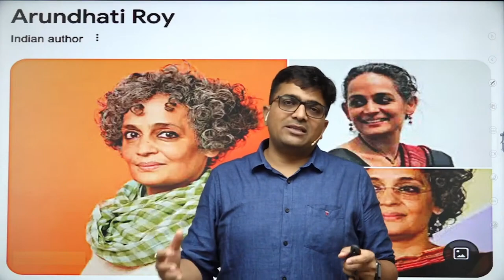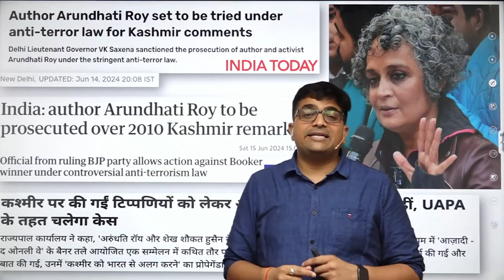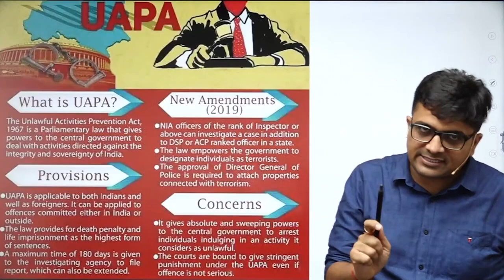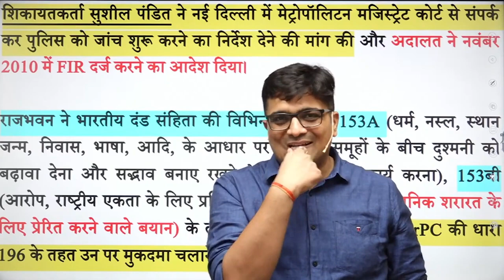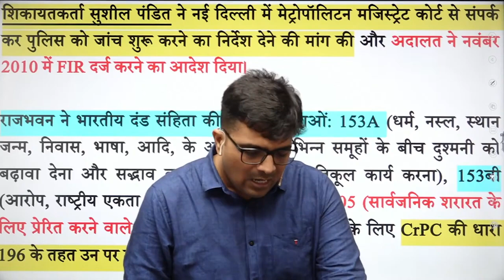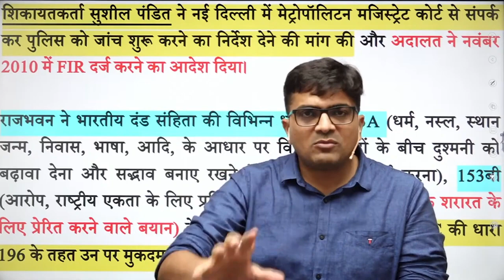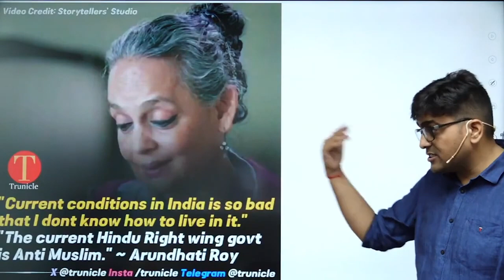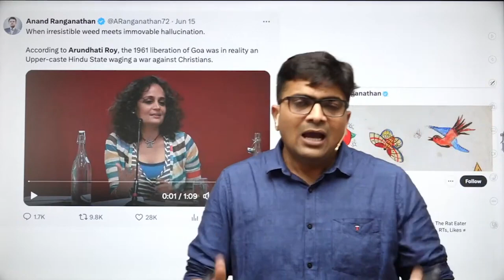अरुंधति रॉय यूएपीए अरुंधति रॉय के खिलाफ यूएपीए क्यों लगाया गया है 🤔अंकित अवस्थी सर द्वारा समझाया गया